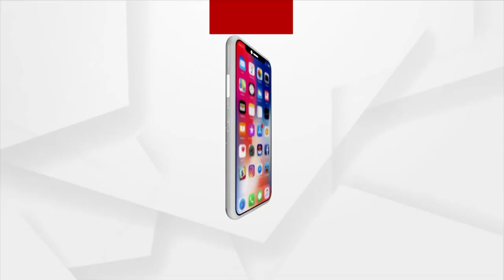Questions Raised Over Recovered Mobile Phones Of Dharmendra Sahu